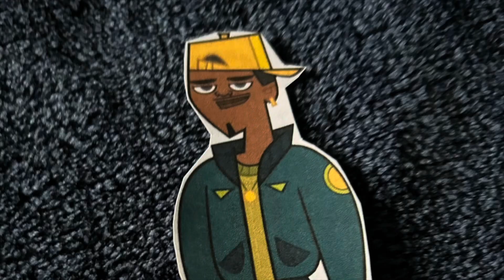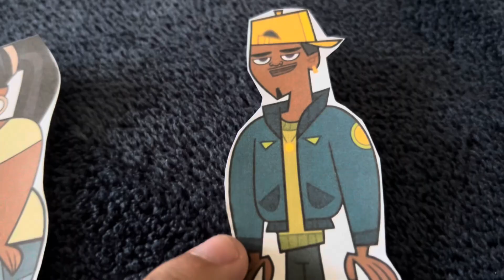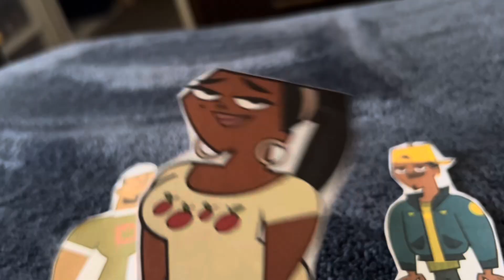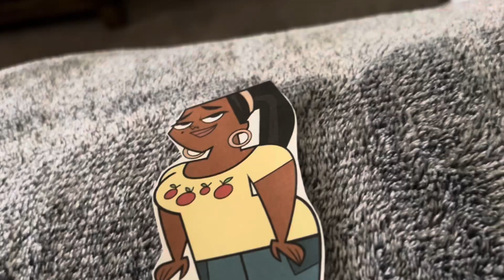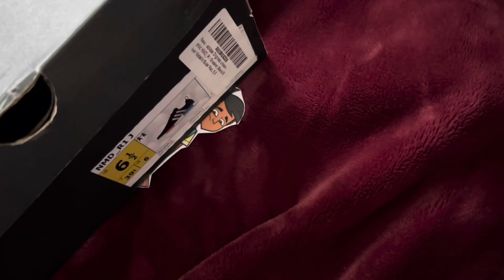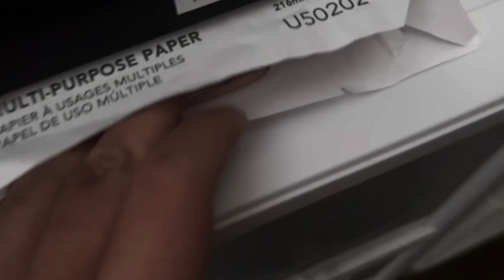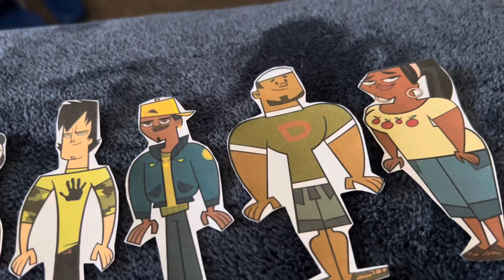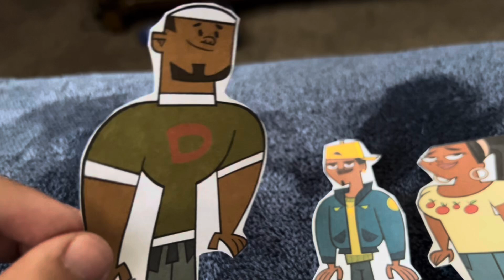Total Paper Island: Island Style Episode 18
(S38 EP18: Hopefully I can get another chance..)